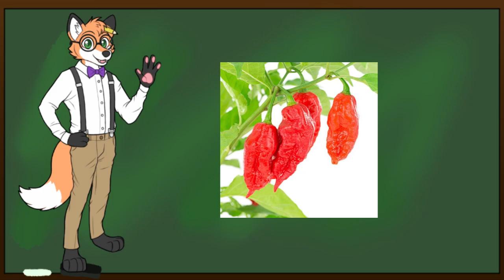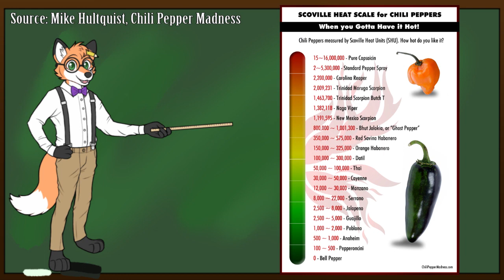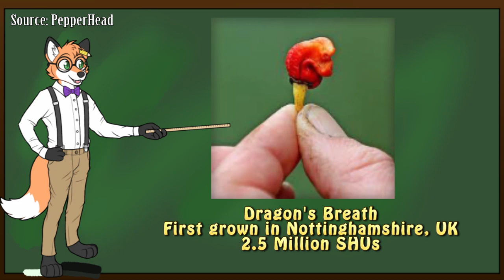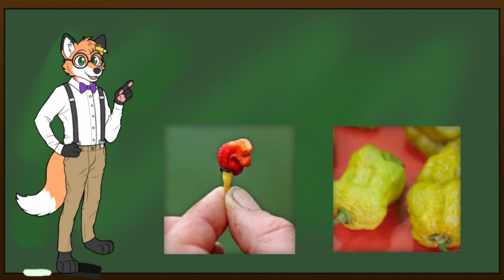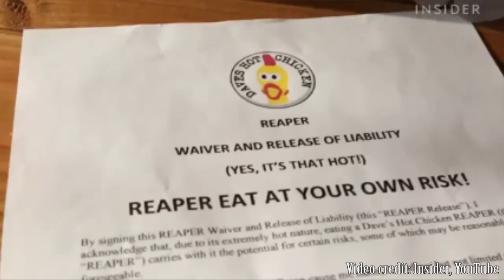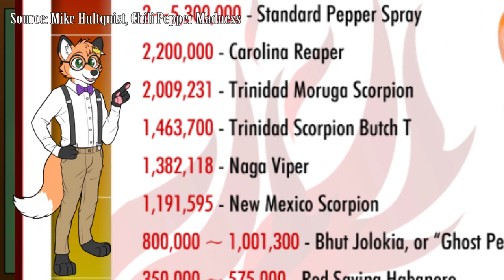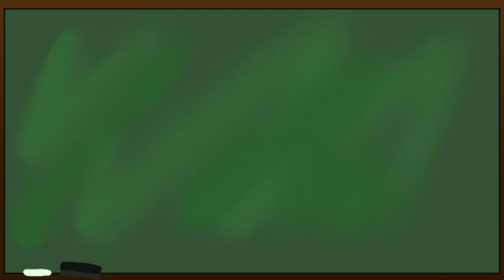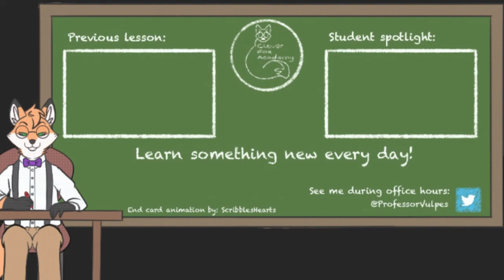Are Spicy Food Challenges Dangerous? Clever Fox Academy-Episode 2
Hello students! In today's lesson, we explore the potential dangers of spicy foods.

WORKS CITED:

Braithwaite, Patia. “Is Your Insane Hot Sauce Habit Destroying Your Stomach?” Vice, 07 Jul 2017. Accessed 13 Sep 2019.

Bray, Matt. “Pepper X: World Bender.” PepperScale, 17 Aug 2019. Accessed 13 Sep 2019.

“Capsaicin (CHEBI:3374)” ChEBI, 03 Jan 2020. Accessed 23 Jan 2021.

Devassy, Roni K. and Smutzer, Gregory. “Integrating TRPV1 Receptor Function with Capsaicin Psychophysics.” Hindawi, 10 Dec 2015. Accessed 12 Sep 2019.

“Dragon’s Breath.” PepperHead. Accessed 13 Sep 2019.

Hewings-Martin, Yella. “Why do chili peppers give us the hiccups?” Medical News Today, 06 Jul 2017. Accessed 27 Sep 2019.

“Hottest chilli pepper.” Guinness World Records, 11 Aug 2017. Accessed 12 Sep 2019.

Hultquist, Mike. “The Scoville Scale.” Chili Pepper Madness, 18 Jun 2019. Accessed 12 Sep 2019.

“I Ate The Hottest Pepper In The World And This Is What Happened - Challenge.” YouTube, uploaded by The Infographics Show, 15 Feb 2019.

“Meet the Apollo pepper: the world’s newest hottest pepper?!” HeatSupply. Accessed 23 Oct 2020.

Mundell, EJ. “'Ghost Pepper' Burns Hole in Man's Esophagus.” WebMD, 18 Oct 2016. Accessed 13 Sep 2019.

Nearman, “Uncle” Steve. “Chile Pepper History.” Uncle Steve’s Hot Stuff, 17 Dec 2008. Accessed 27 Sep 2019.

Patrick, Matthew, “Food Theory: How To SURVIVE Spicy Food! (Hot Ones Challenge).” YouTube, uploaded by The Food Theorists 01 Oct 2020.

Ruxyn, Tang. “Why Some People Have Higher Tolerance To Spicy Food Compared To Others.” Says, 18 Aug 2017. Accessed 13 Sep 2019.

Snyman, Tracy, Steenkamp, Vanessa, and Stewart, Michael J. “A fatal case of pepper poisoning.” ScienceDirect, 15 Dec 2001. Accessed 13 Sep 2019.

“The Source Hot Sauce, 7.1 Million Scoville Units.” Amazon. Accessed 13 Sep 2019.

University of Michigan. “Capsaicin.” Michigan Medicine, 28 Jun 2018. Accessed 14 Sep 2019.

WebstaurantStore. “What’s So Hot About Hot Sauce (Infographic).” Modern Restaurant Management, 19 Jul 2018. Accessed 13 Sep 2019.

“What Eating The World’s Hottest Pepper Actually Does To You.” YouTube, uploaded by Life Noggin, 20 Dec 2018.

“WORLD'S HOTTEST LOLLIPOP CHALLENGE! (TOE OF SATAN) | People Vs. Food” YouTube, uploaded by REACT 07 Feb 2017.

See me during office hours!